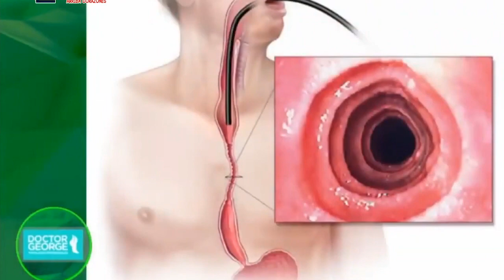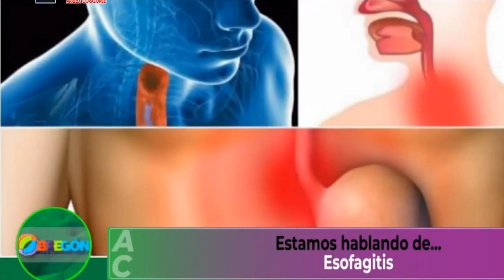Esofagitis: Signos, síntomas y tratamiento | Inflamación del ESÓFAGO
El Gastroenterólogo Endoscopista Milton Montoya, nos explica qué es la esofagitis, cuáles son los signos, síntomas para saber si tenemos este padecimiento; y cuál es el tratamiento adecuado para el reflujo gastroesofágico.